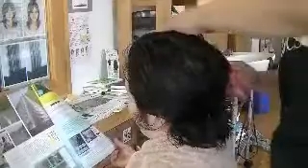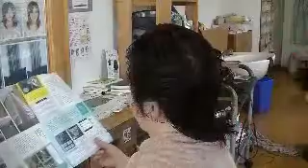美容室 おしゃれ染めイチゴカラーと段カット 渋川市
群馬県渋川市渋川　１８１５－３７　美容室　あ～む　　美容室あ～むでは,髪の多い方くせ毛の方、髪の太い方,髪が膨らむ方に最適のカット技術ーーフレンチカットグランを始めました。髪でお悩みの方は、一度ご来店してみてください。で検索をお願いします。